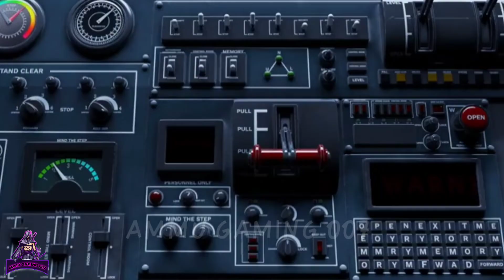April new dhaansu event, 🤦😇🤦free fire new event Kareena ki taraf